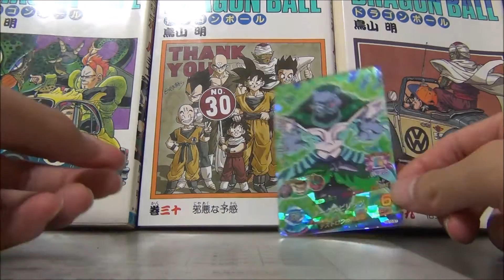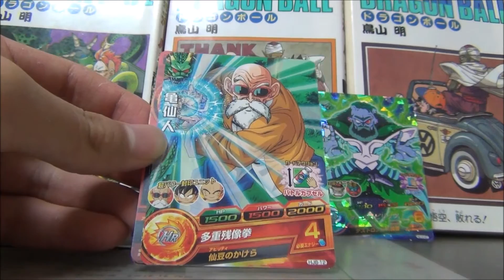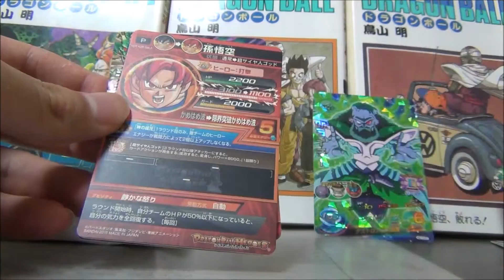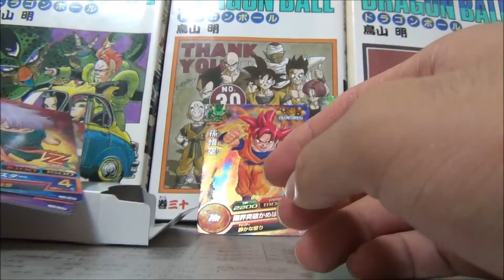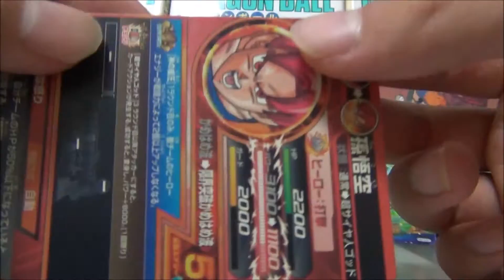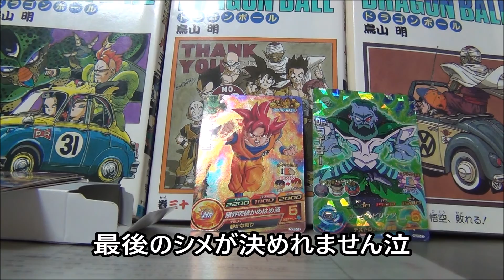【DBH】カード運試しガチャ開封！～今度こそURを～【後編】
前編
くやしい。。。
また買っちゃうかも？←